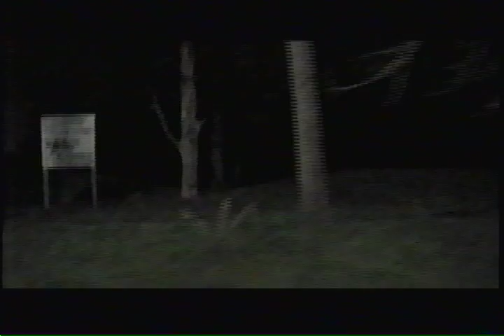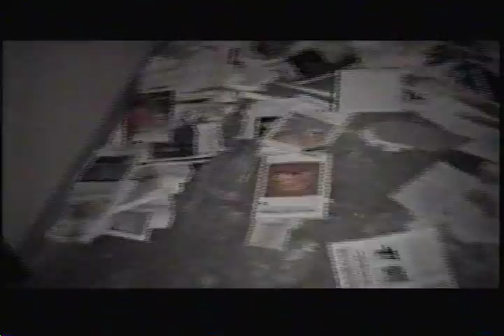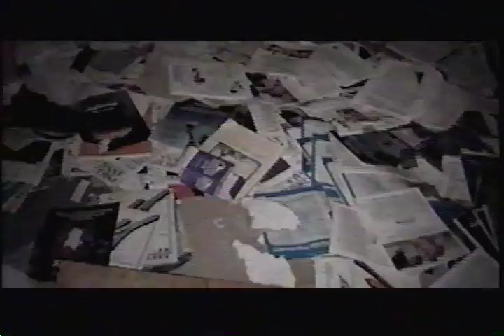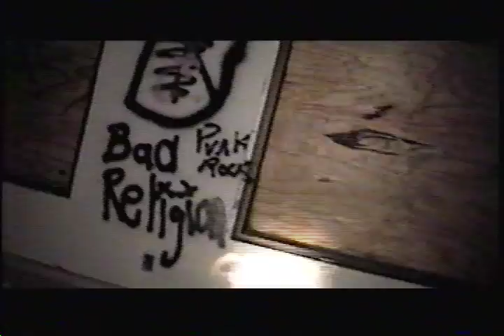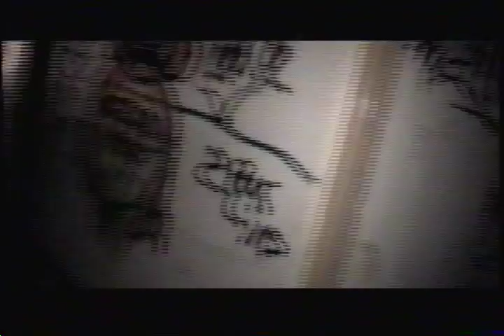Ardmore - Summer 2003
Mike and I checked out the old abandoned Ardmore Center in Livonia, Michigan.  Summer, 2003.

Prior to going, we spent a lot of time online reading about the place, which was supposedly haunted.  One of the primary things people had mentioned experiencing while walking around the place was hearing "voices" and "footsteps on the floors above you".

Much to our surprise, once we made it to the top floor of the building, we actually heard FOOTSTEPS ON THE FLOOR ABOVE US!!!

Footsteps on the floor above us, which would have been the roof, at 3 in the morning, in a haunted building.

So, we freaked the hell out out ("Animal!  It's just an animal!!!") and ran back to where we came in at.  As soon as we got out of of the place, the cops were waiting for us.

We spent around 4 hours in a holding cell at the Livonia police station.  During that time 2 guys were brought into the same cell as us and naturally we started talking about what we got in trouble for that brought us here.

We said, "Yea, we were over at the Ardmore Center, checking the place out."

To which they responded, "Really?  We were over there too!  We were on the roof!!!"

True story.